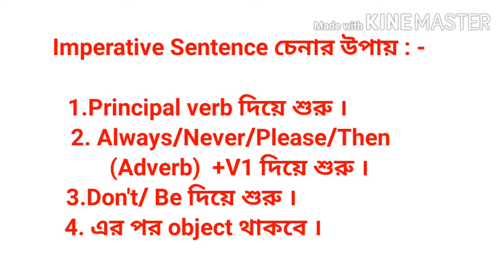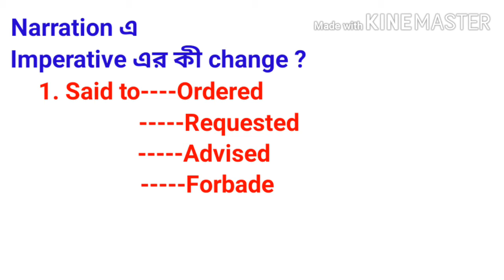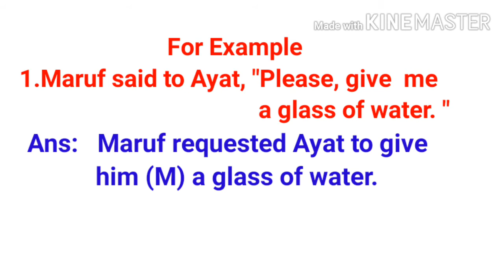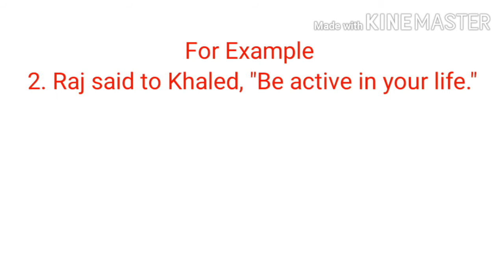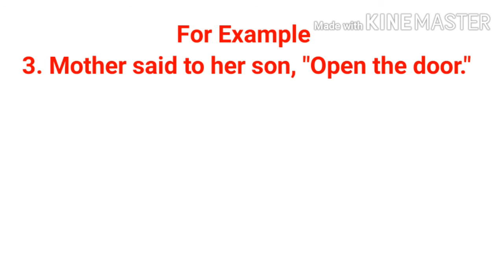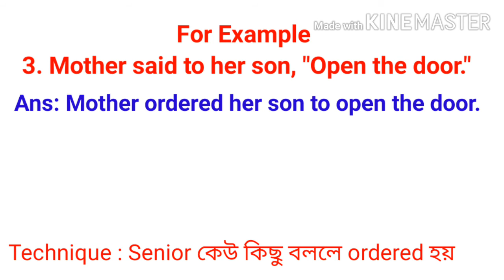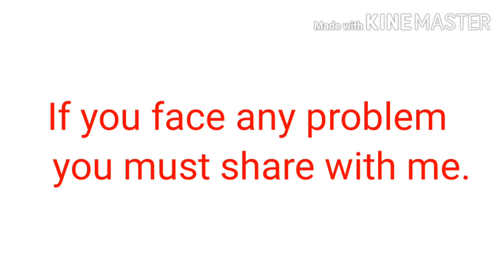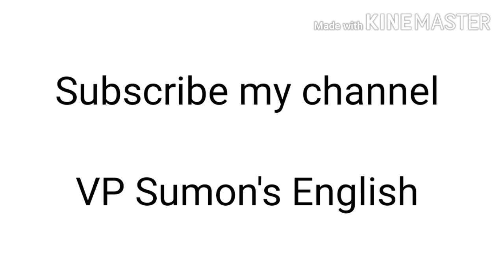Narration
Narration  (Imperative Sentence)
Part-6